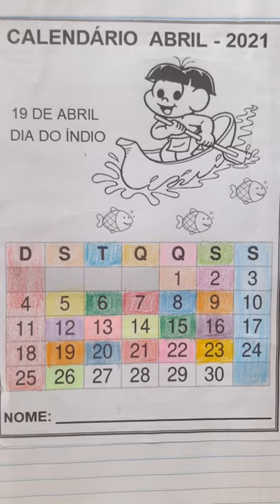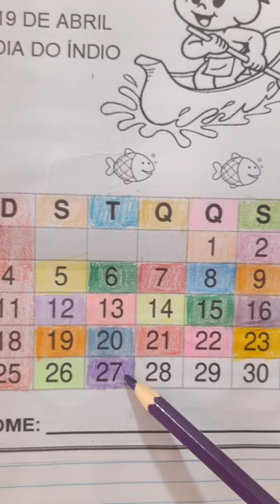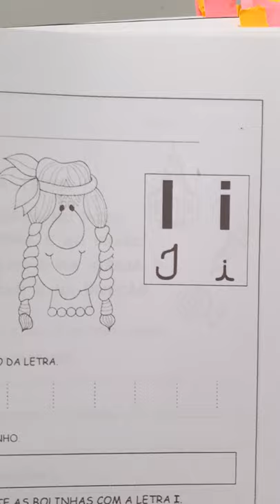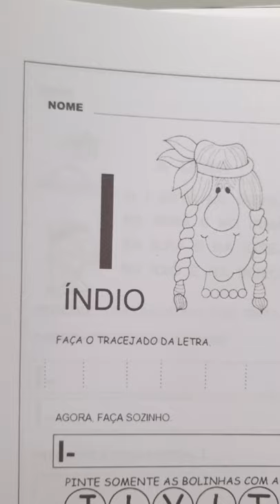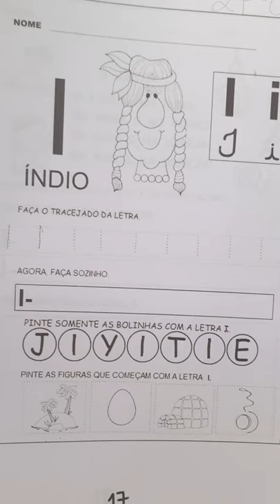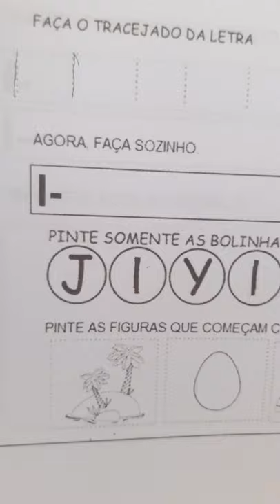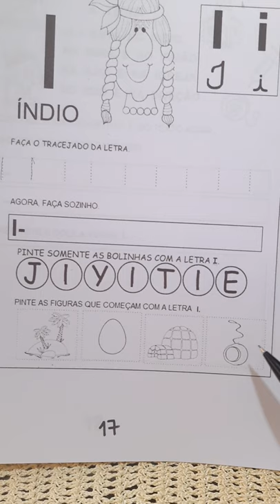JD II-(27/04) calendário e apostila de atividades- pág. 17 vogal I